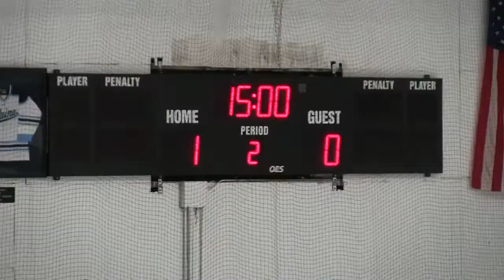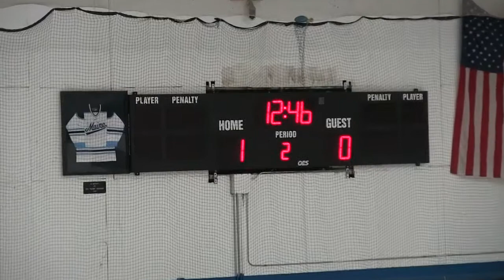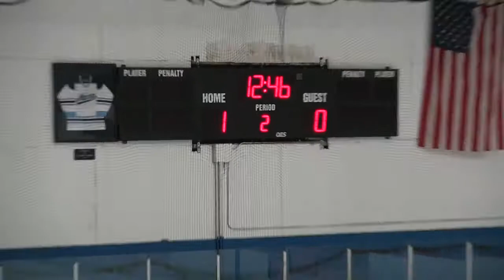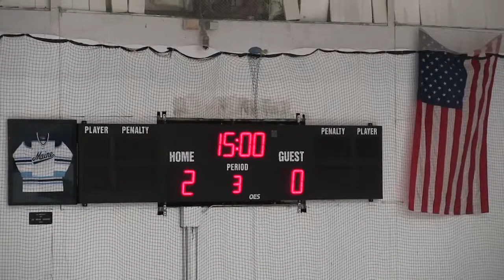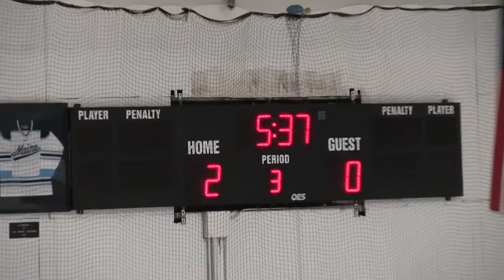G8 Hingham Harbormen @ Braintree 01 03 2018 1st Angle